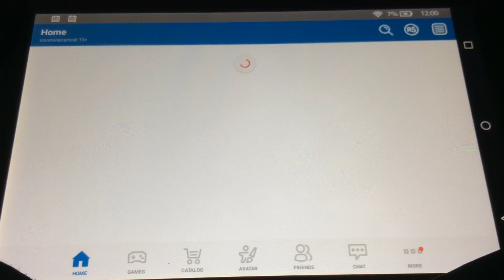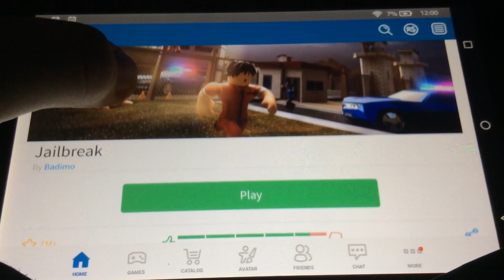Roblox Pocket Edition - Jailbreak - Robux Heist Express - Part 1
Here’s my first roblox video of jailbreak and today I’m trying to rob a train, and I think it didn’t go well 😐